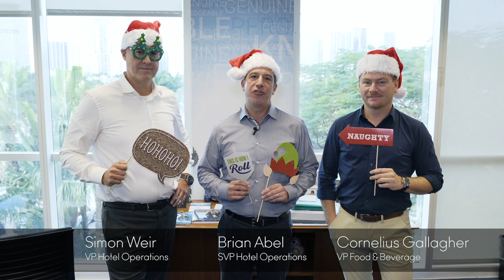Happy Holidays from Celebrity Cruises | Thanks Captain Club Members!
Thank you so much for your loyalty and appreciation of Celebrity Cruises. As avid cruisers and Captain's Club Members, nothing we do is possible without YOU.

This holiday season, we're excited to wish you happy holidays from our CEO Lisa Lutoff-Perlo, our chief marketing marketing office Peter Giorgi, and our teams from all across the globe. Whether you're sailing off on a winter escape to the sunny warmth of the Caribbean or planning next year's family sailing to Europe, we wish you happy, healthy holidays and a Happy New Year!